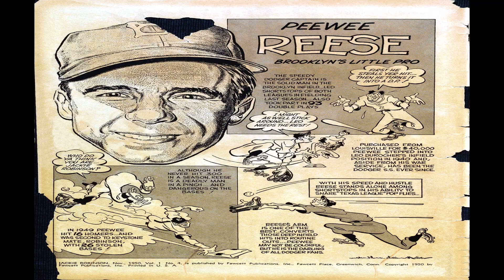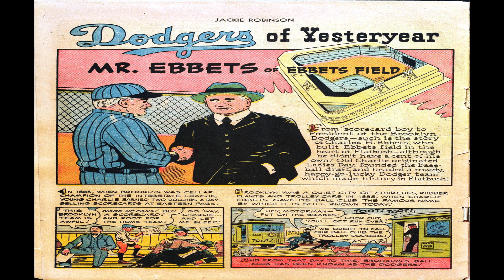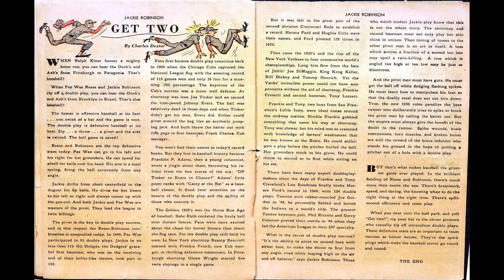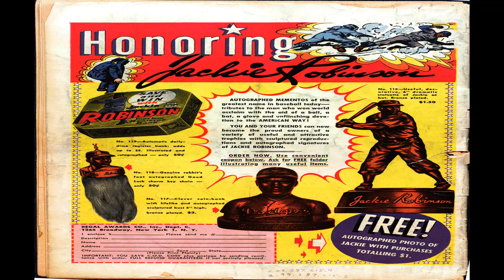Jackie Robinson No 4 Comix Book Movie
Title | Jackie Robinson No 4 Comix Book Movie | Publisher: Fawcett | Date: November 1950  | Lang: English

Price: 0.10 USD, Pages: 36 Publishing Format: Was Ongoing Series Frequency: Bi-Monthly

Comic Contents:

Content Genre: Sports

Featuring Jackie Robinson
Content Genre: Sports

Comic Story Jackie Robinson Wins the Batting Crown (11 pages)
Featuring Jackie Robinson
Content Genre: Sports

Comic Story Mr. Ebbets of Ebbets Field (4 pages)
Featuring Dodgers of Yesteryear
Content Genre: Sports

Comic Story Jackie Robinson Carries the Pigskin (8 pages)
Featuring Jackie Robinson
Content Genre: Sports

Text Article Get Two (2 pages)
Content Genre: Sports

Comic Story The Human Cat (7 pages)
Featuring Jackie Robinson
Content Genre: Sports

  Select YouTube
  Search gharold

Jackie Robinson No 4 Comix Book Movie is presented in full screen, 1920 X 1080 HD (1080P) quality video, without music, narration, sound, animation, pans or zooms, enabling every comix panel, of the story, to be read and enjoyed, on or off-line, at any time, and in any place you can access it.

Jackie Robinson No 4 Comix Book Movie is part of the golden age comixs' Negro/Black Comics; Sports Hero; Non Fiction genre. The Golden Age refers to the first cycle of superhero comixs which existed between 1938 and 1950. This was the period in which the concept of the superhero was born.